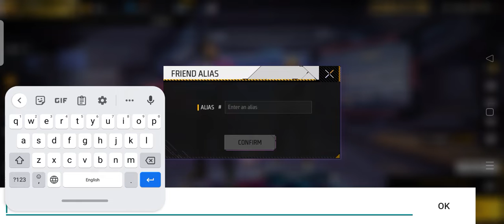I am headshort hacker 😱😎😎😎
$ørry for làte video